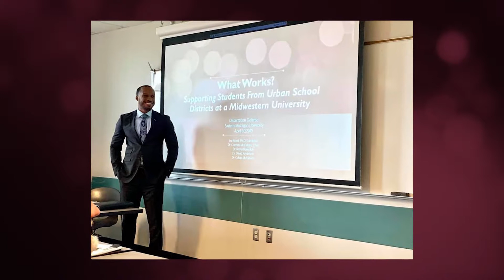2019 - 10 within 10 - Eric Reed